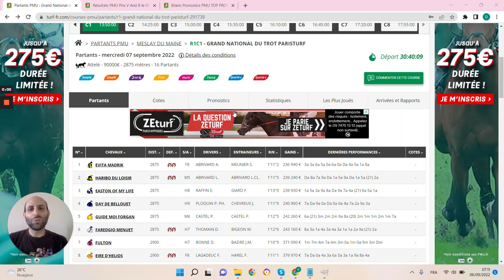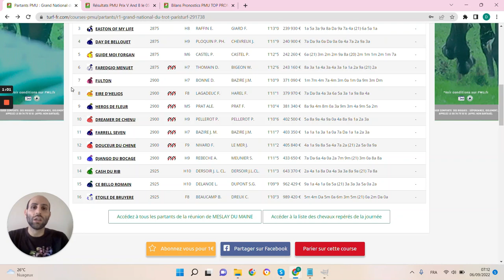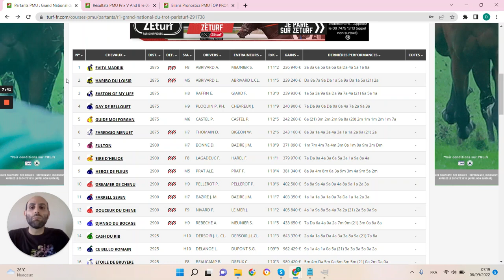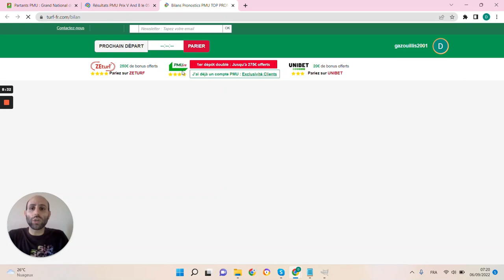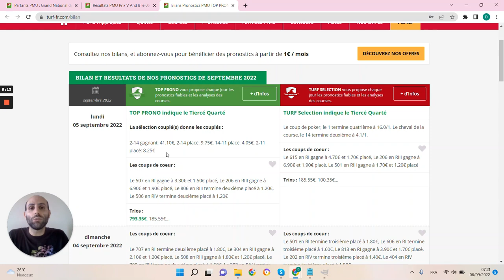PRONOSTICS PMU GRATUIT DE LA MINUTE QUINTE+ DU JOUR MERCREDI 7 SEPTEMBRE 2022 #291738